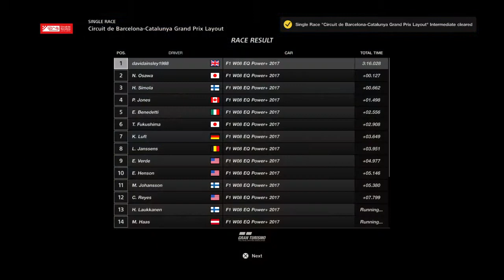No rule book